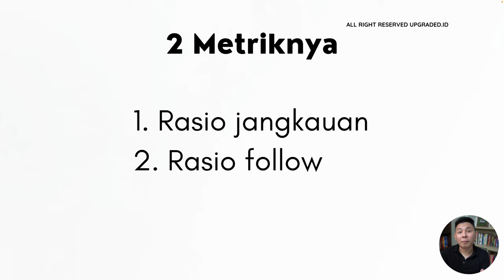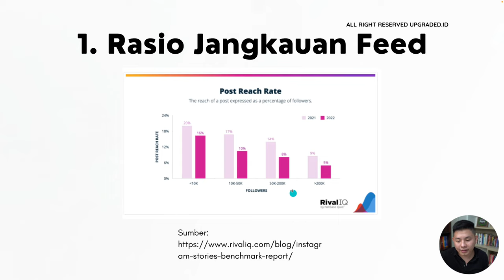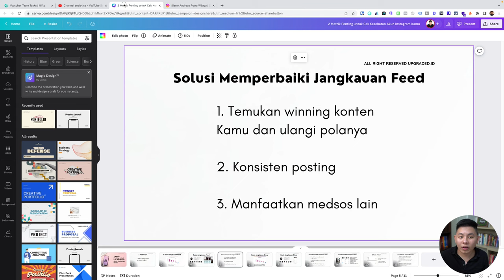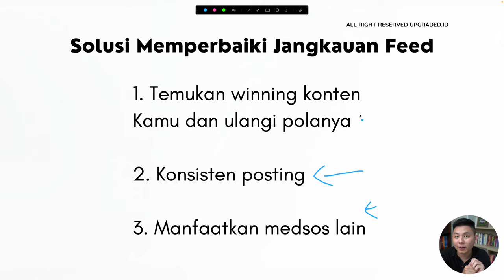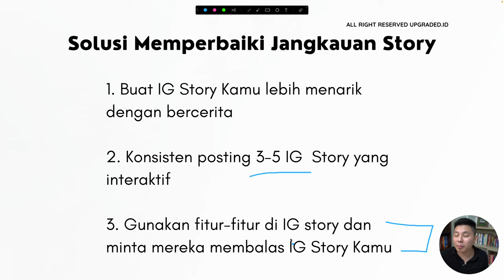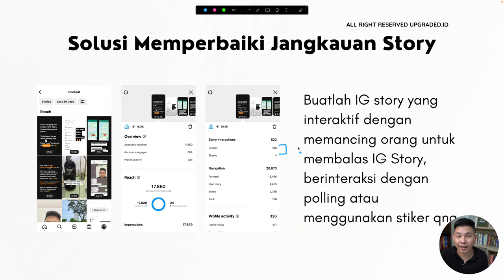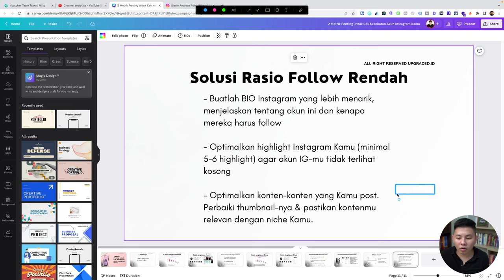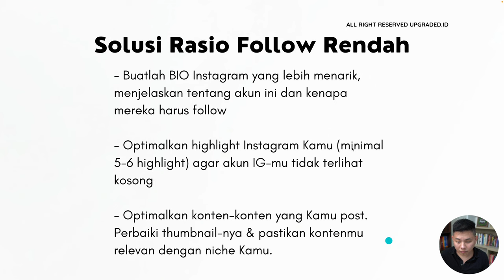2 METRIK Penting untuk Cek Kesehatan Akun INSTAGRAM Kamu - Tips Instagram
2 Metrik Penting untuk Cek Kesehatan Akun Instagram Kamu - Tips Instagram

Untuk kamu yang ingin tau gimana caranya cek kesehatan akun Instagram kamu, ada beberapa hal yang perlu kamu perhatikan, loh! 2 Metrik ini perlu banget kamu pelajari agar kesehatan akun Instagram kamu lebih baik!